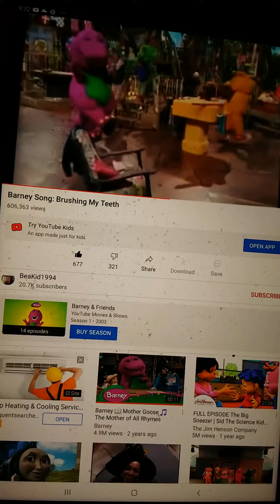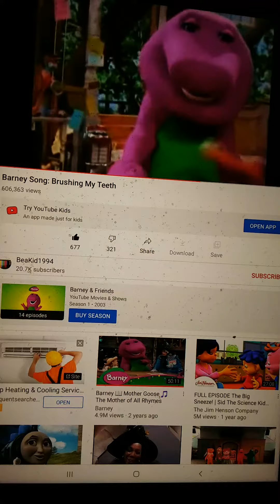Barney song brushing my teeth